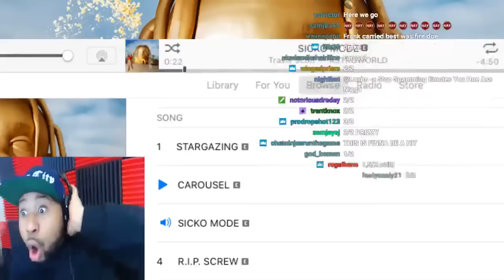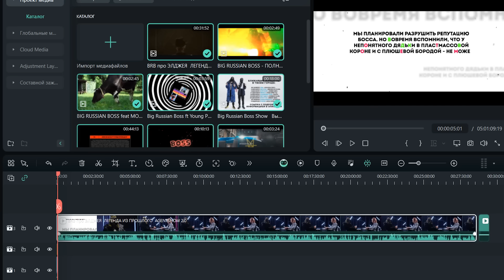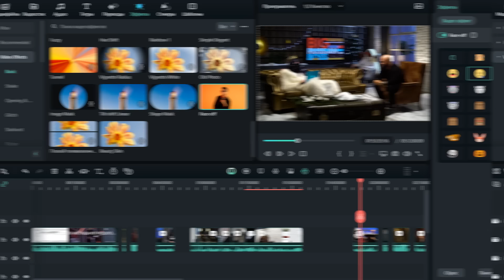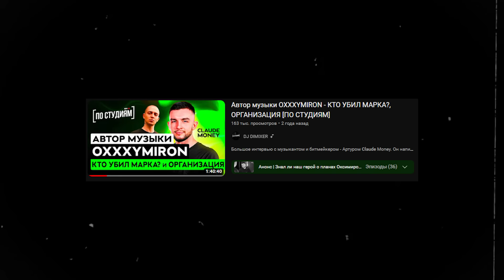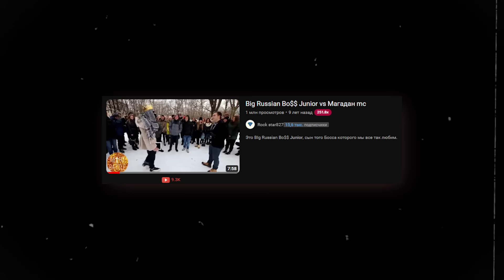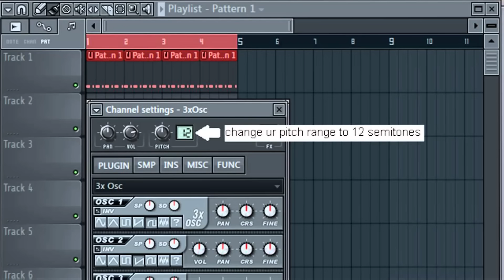РЭПЕРЫ имеющие МНОЖЕСТВО ГОЛОСОВ в СВОИХ ТРЕКАХ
Все мы любим когда выходят коллабарации у артистов, это всегда притягивает повышенный интерес к песне, а особенно если у исполнителей когда-то был конфликт или они работают в совершенно разных жанрах, либо оба давно ничего не выпускали и тут решили навести шороха в медийке после долго затишья.
И вот ты слушаешь песню, на фитах никого не указано, но, ты отчетливо слышишь, что внезапно появляется новый артист на треке. Такое тоже не ново, так любят делать крупные  артисты выпустившие новые альбомы.
Самые свежие примеры – Асторолд от Трэвиса, Донда от Канье, а в Утопии Скотта изначально не были указаны фиты
Это прикольный прием, чтобы слушатели гадали и спорили, а чей же это голос, а кто там на бэках, а кто на эдлибах, а кто на припеве, а потом зайти в Джиниус и или подтвердить свою теорию, или опровергнуть.
Но, бывает так, что на фите - никого нет, артист один, просто, из-за его невероятного вокального диапазона, он может создавать сразу несколько голосов, совершенно непохожих друг на друга, куплет одним голосом, эдибы другим, припев третьим.
Таким образом песня становится креативнее, голос превращается музыкальным инструмент которым ты управляешь как хочешь, задавая выбранную тональность.
 Да и проценты с другими исполнителями на треке делить не надо – а то вон Френдли Таг, соверешенно  устал делить проценты.
И в этом ролике мы поговорим о тех рэперах, которые имеют в своем арсенале несколько голосов, и  круто ими управляют,  их треки становятся разнообразнее и интереснее. Поехали!
Big Russian Boss
Хоть и прайм БрБ миновал, но, нельзя не упомянуть такую легу золотых времен ютуба и одного из лучших камеди рэперов в истории рэпа на русском языке.
Игорь начинал под псевдонимом Лоурадер, вместо со своим верным товарищем Стасом - Слипанеспи, в то время было популярно подъездное звучание, андеграунд и вся это движуха. Но, к сожалению, творчество ребят было неконкурентоспособным и осталось незамеченным.
 В начале нулевых новая школа все громче и громче пытается заявить о своем творчестве, их биты были вдохновлены южным рэпом США.
 Темы песен так же отличались от андеграунд исполнителей - тачки, девочки, развлечения, самовосхваление, понты. Само собой, большинство устоявшихся рэперов смеялись над ними, называли клоунами в колготках. И вот как раз на волне этого противостояния зарождается проект Биг Рашен Босс и вся мифология, якобы Босс –богатейший OG прямиком из Майами.